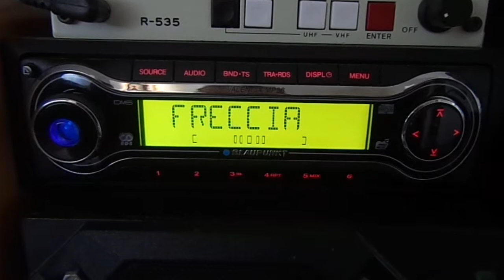FM DX - RADIO FRECCIA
RADIO FRECCIA 88.8 MHz (Ardore - Italy) received in South Brittany France (1259 Km), Es 18 july 2018. Car radio Blaupunkt Valencia MP36 and vertical dipole at 6m in the attic.